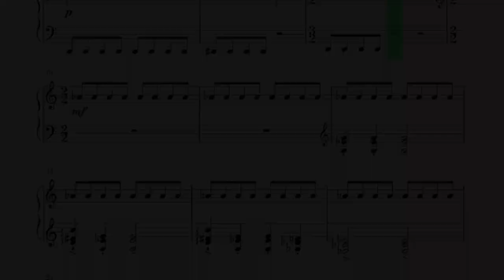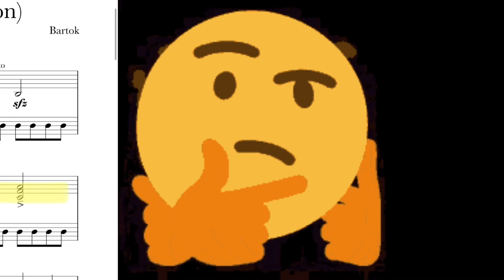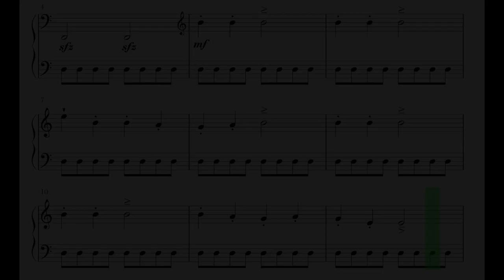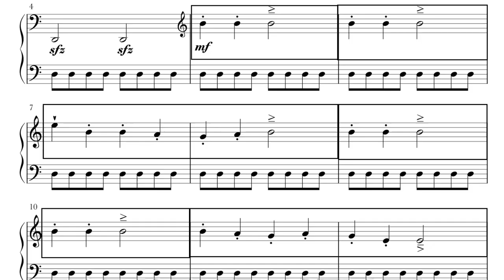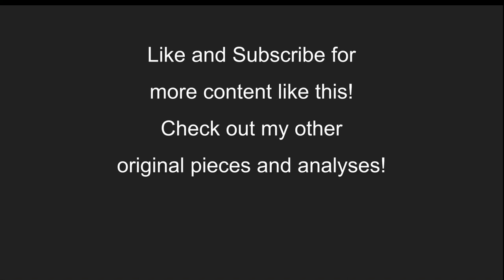Did Squid Game Copy Classical Music? (Halloween Tribute)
Happy Halloween my dear music lovers!
In this video, I am going to talk about the soundtrack “Way Back Then” in the viral Korean drama. Analyse some motives that the composer Jeong jaeil might have borrowed or copied from the 20th century Hungarian composer Bela Bartok.

DICLAIMER:
I am not saying that Jeong jaeil has definitely copied from Bartok, I am just trying to point out some similarities between the two and the piece that might have inspired him to compose “Way Back Then”.

0:00 Introduction
0:38 The composer being copied
1:21 The piece being copied
2:35 How Jeong jaeil borrowed the melody
4:14 With that said...
5:11 Ending

Music used in this video:
Way Back Then by Jung jaeil (Original Soundtrack from the Netflix Series)
Argerich: Bartok Piano Sonata (score video by madlovba03)
Norwegian Chamber Orchestra: Bartok Romanian Folk Dances for String Orchestra
Sonata Secret: Chopin Prelude Op28 No.4
Variation on a Theme for Schumann (by myself)